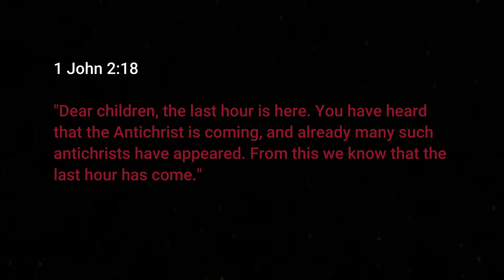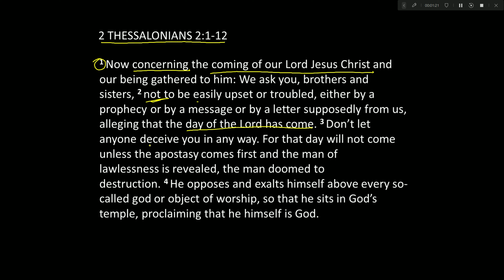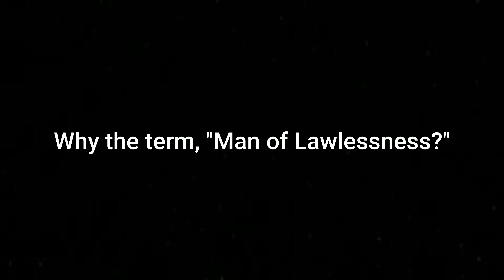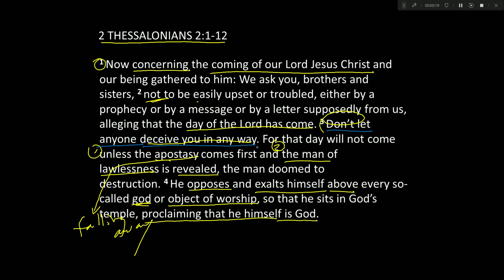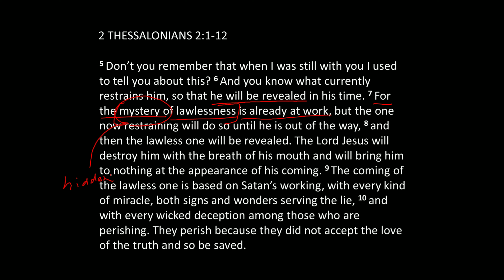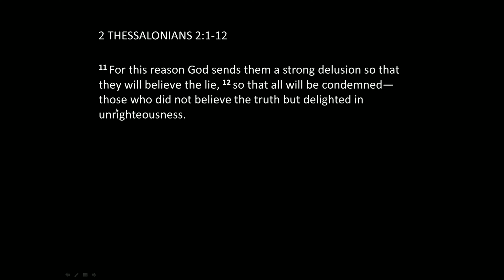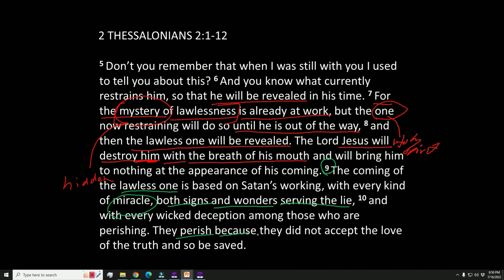Beware: The Antichrist Is Coming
00:00 - Intro
03:28 - What does 2 Thessalonians 2:1-12 say?
06:55 - What are the two events that will occur before Jesus returns?
09:30 - Who is the "Man of Lawlessness?"
14:05 - When will the Antichrist be revealed?
16:05 - What powers does the Antichrist has?
18:37 - Why will some people be deceived?
27:15 - How do we overcome the Antichrist?
27:29 - Conclusion